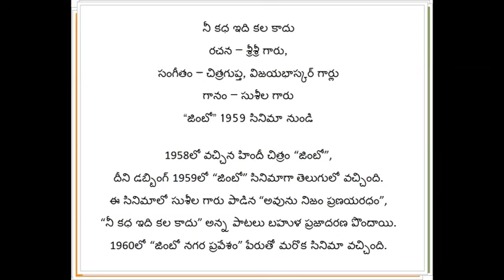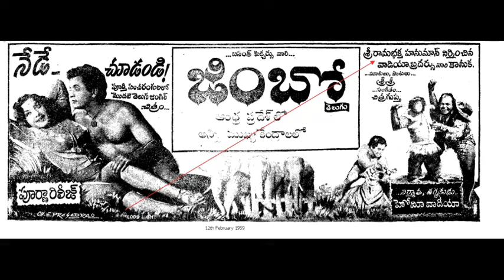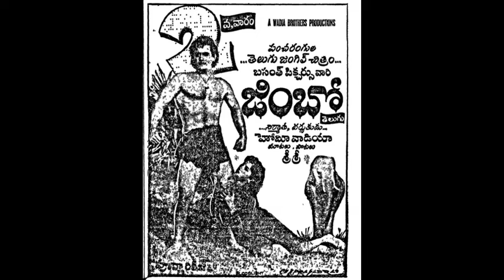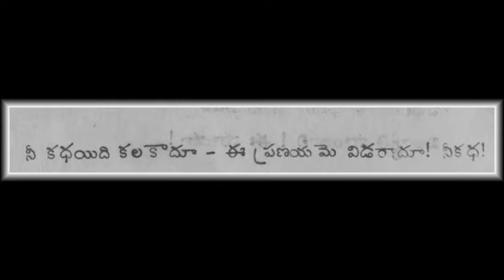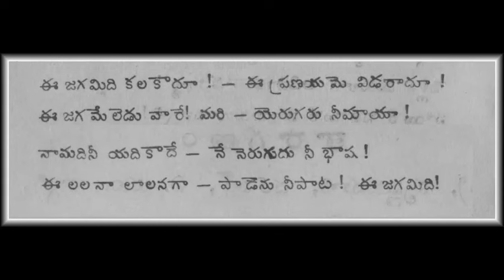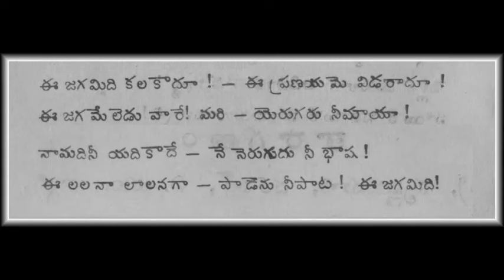నీ కధ ఇది కల కాదు # సుశీల గారు # జింబో # 1959 # Nee kadha idi kala kadu # Jimbo # 1959 # P Suseela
నీ కధ ఇది కల కాదు
రచన – శ్రీశ్రీ గారు,
సంగీతం – చిత్రగుప్త, విజయభాస్కర్ గార్లు
గానం – సుశీల గారు
“జింబో” 1959 సినిమా నుండి

1958లో వచ్చిన హిందీ చిత్రం “జింబో”,
దీని డబ్బింగ్ 1959లో “జింబో” సినిమాగా తెలుగులో వచ్చింది.
ఈ సినిమాలో సుశీల గారు పాడిన “అవును నిజం ప్రణయరధం”,
“నీ కధ ఇది కల కాదు” అన్న పాటలు బహుళ ప్రజాదరణ పొందాయి.
1960లో “జింబో నగర ప్రవేశం” పేరుతో మరొక సినిమా వచ్చింది.

Nee kadha idi kala kadu # Jimbo # 1959 # P Suseela #